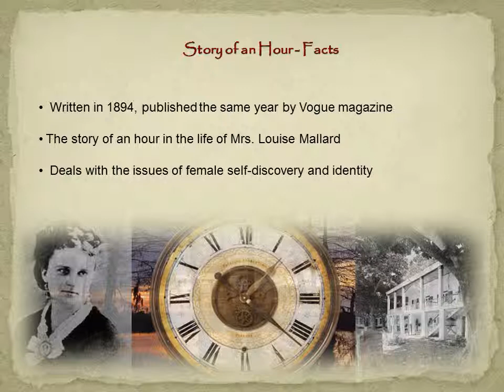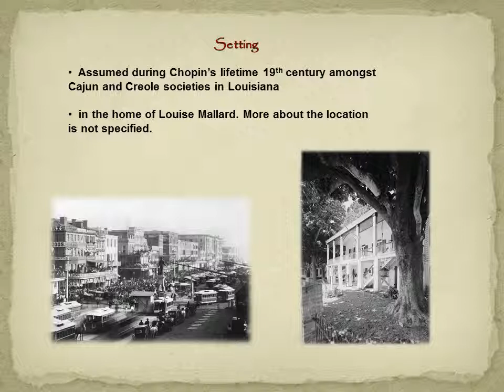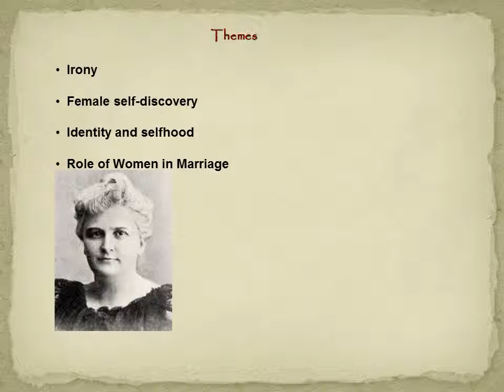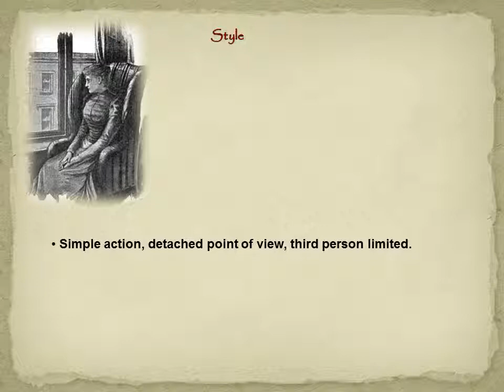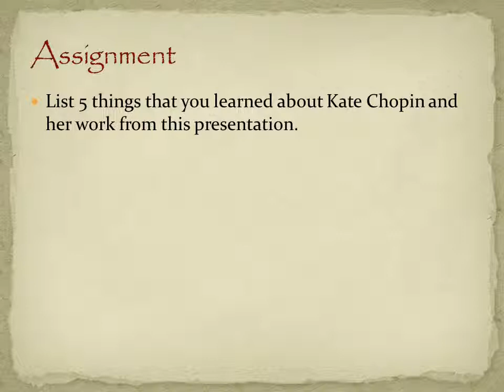Unit 3 Week 4 DI